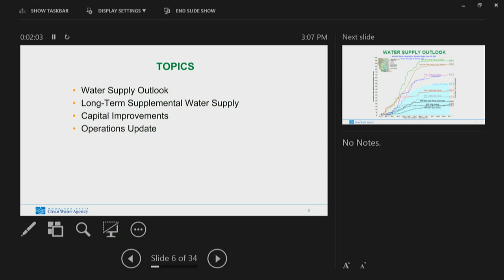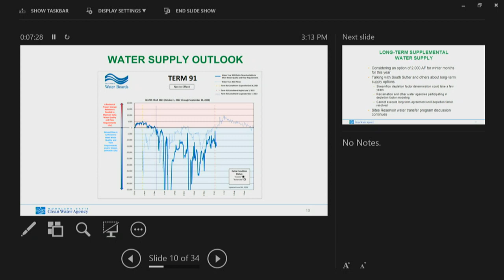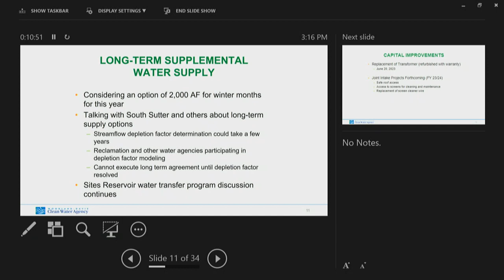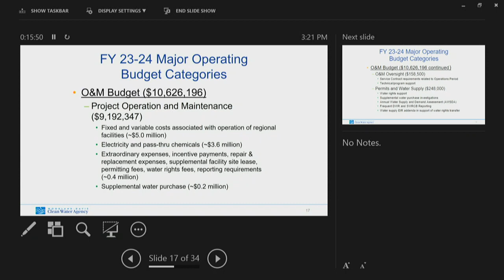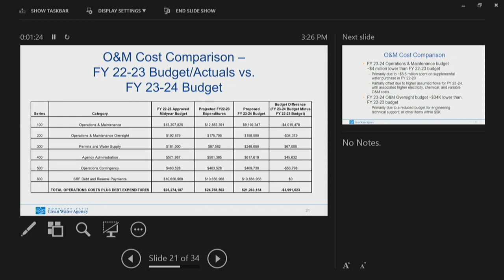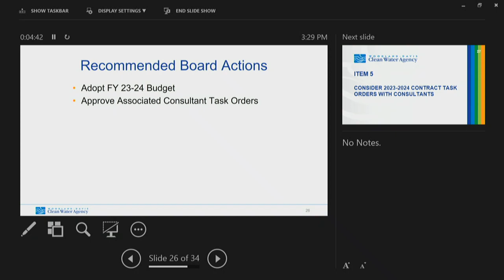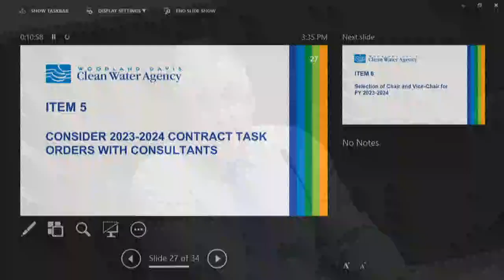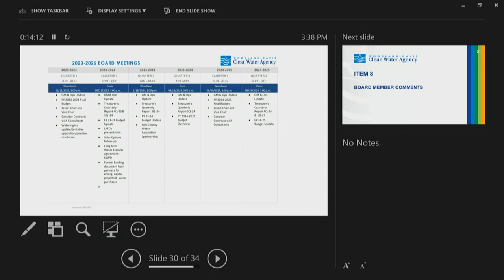WDCWA Board of Directors - June 15, 2023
Meeting of the Woodland-Davis Clean Water Agency Board of Directors held on June 15, 2023